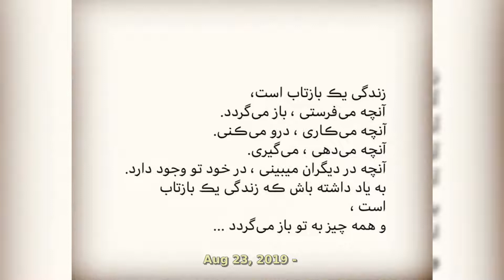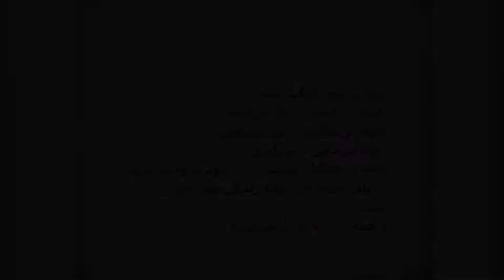Sahar Ghoreishi | Real Life Moments 2020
Born 27 December 1987 (age 32)
Tehran, Iran
Nationality Iranian
Occupation Actress, modeling
Spouse(s) Mehran Akhavan Zaker (m. 2004⁠–⁠2009)
Partner(s) Mehdi Taremi (2018)
Parent(s) Saeid Ghoreishi
Neda Afshar
Sahar Ghoreishi (Persian: سحر قریشی‎) is an Iranian actress. She was born on December 27, 1987 in Tehran. She gained her fame among Iranians from playing the character named "Yalda" in Delnavazan TV Show. She started her acting career by performing a role in a TV show called "Laj-o-Laj Bazi" (English: Pertinacity) Directed by Sayyed Mahdi Borgheyi in 2009.